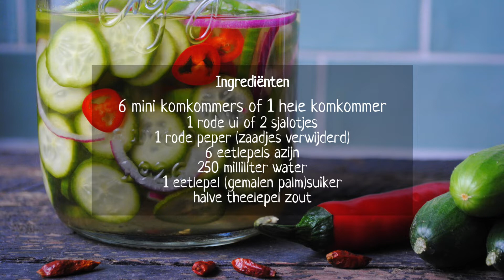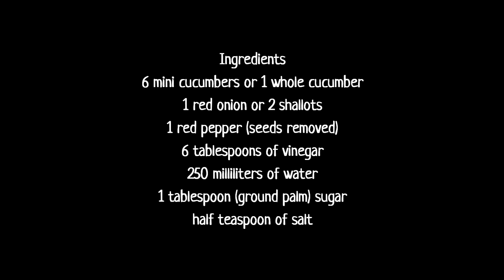Eetspiratie - Acar ketimun (zure komkommersalade)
Bekijk hier mijn recept voor 'Acar ketimun'.

EETSPIRATIE
Hoi, leuk dat je er bent! Op mijn YouTube-kanaal wil ik jou inspireren met lekkere recepten en mijn liefde delen voor de Oosterse keuken en slowcooking. Ik kook graag met verse kruiden, hete pepers en specerijen. En ik deel soms ook een "geheim" familierecept. Liefs Simone

ONDERTITELING
Gesproken video's van Eetspiratie zijn voorzien van een ondertiteling. Deze ondertiteling kun je onder de video activeren. De standaard taal is Nederlands. Bij 'Instellingen' kun je de teksten ook automatisch vertalen naar een taal naar keuze.

Do you want to see more cooking videos of my recipes?

EETSPIRATIE (Dutch combination of 'eat' and 'inspiration'... something as: 'inspiration for food'.
Hi, nice to have you here! On my YouTube channel I want to inspire you with tasty recipes and share my love for Asian (Indo) food and slow cooking. I like to cook with fresh herbs, hot peppers and spices. And sometimes I also share a "secret" family recipe. Love Simone

SUBTITLE
Spoken videos of Eetspiratie have subtitles. You can activate this subtitles below the video. The default language is Dutch. At 'Settings' you can also automatically translate the texts into a language of your choice.

Music title: Upbeat Inspiring Corporate